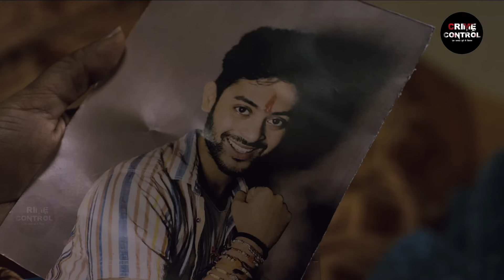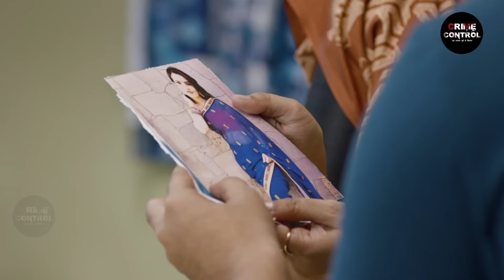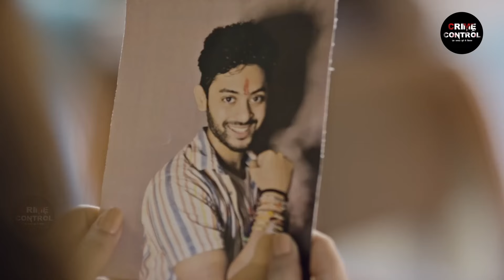Husband Murder New Web Series | S01 | New Episode - Crime Control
Curious about the secrets behind a husband's murder? Don't miss out on this shocking revelation within 24 hours!
Dive into the gripping world of Husband Murders: Unveiling the Truth, a web series that explores some of the most shocking and high-profile cases of husbands who were murdered. Each episode uncovers the intricate details of these tragic events, from the initial investigations to the final verdicts. Through dramatic reenactments, expert interviews, and in-depth analysis, this series delves into the motives, the impact on families, and the pursuit of justice. Join us for a compelling journey into the dark side of domestic crime and the quest for truth.